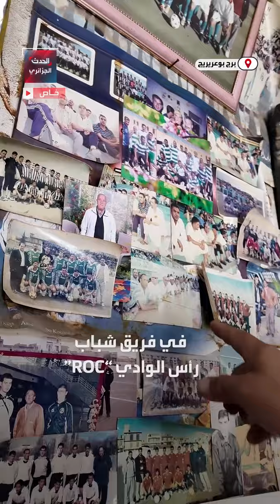إسكافي يعشق الرياضة ويتفنن في إصلاح الكرات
في محل مليء بالذكرات يجلس إسكافي عاشق لكرة القدم أمام ماكينته ليصلح الكرات..تابع قصة العم رشيد:
ــــــــــــــــــــــــــــــــــــــــــــــــــــــــ

ــــــــــــــــــــــــــــــــــــــــــــــــــــــــ

ــــــــــــــــــــــــــــــــــــــــــــــــــــــــ